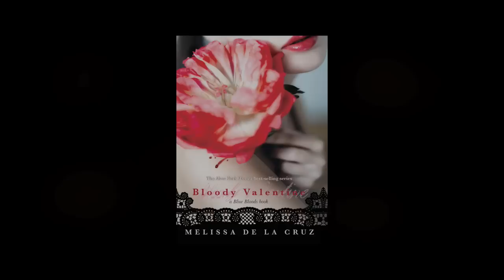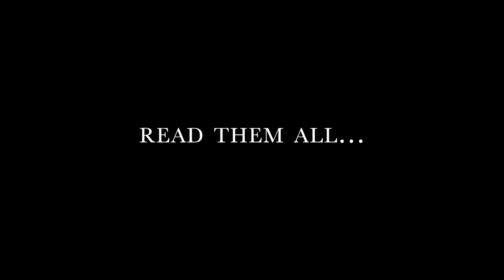BLOODY VALENTINE by Melissa de la Cruz- Book Trailer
In matters of the heart, not even immortal vampires have total control. Might a witchy new girl help cure Oliver's broken heart? How did Allegra fall in love with a human? Will Schuyler and Jack finally be bonded? Romantic and sensual, Bloody Valentine reveals the undying love, the hope and the devastation, and the lust and the longing that have defined Blue Bloods throughout history. Prepare to be swept off your feet.